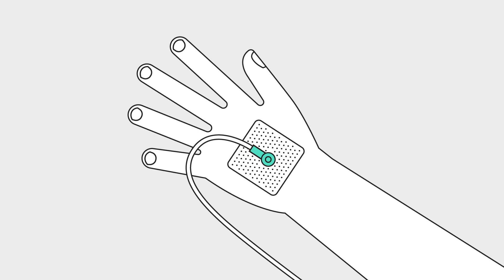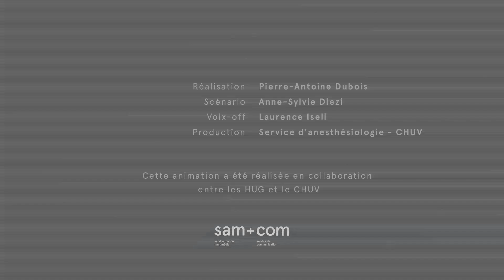Dormez sur vos deux oreilles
Que ce soit pour une appendicite, ou la pose d’une prothèse de hanche, des milliers d’anesthésies générales sont effectuées chaque jour dans les hôpitaux suisses. Rien que pour un hôpital universitaire cela représente plus de 10’000 situations par an !Mais pour vous, c’est peut-être votre première fois et vous vous posez plein de questions : vais-je avoir mal ? vais-je me réveiller normalement ? y a-t-il des risques ?

Cette vidéo répond à vos question sur l'anesthésie générale.

Une collaboration entre les HUG et le CHUV.